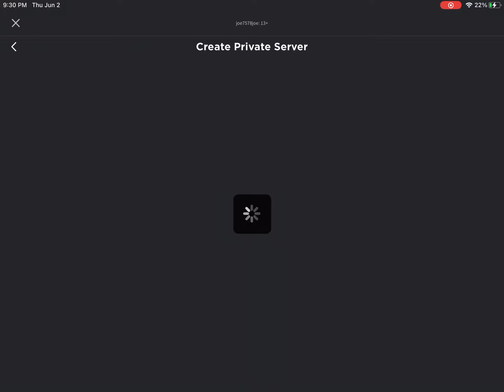how to get secret 2 in super golf 2022 june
roblox super golf